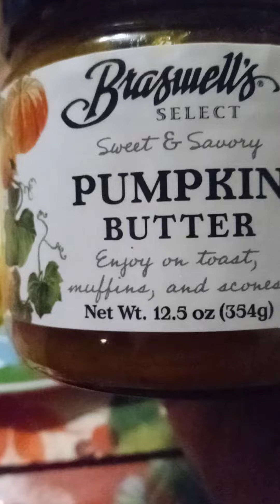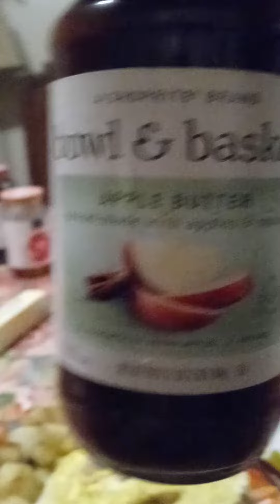Autumn breakfast. ( Pumpkin Butter, Apple Butter, Fried potatoes)